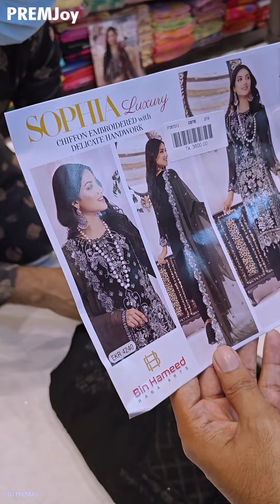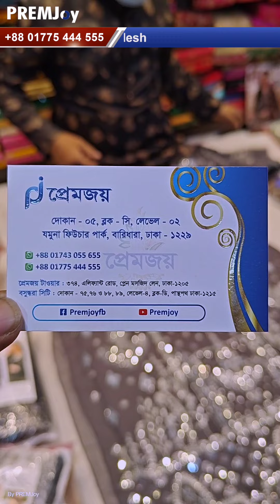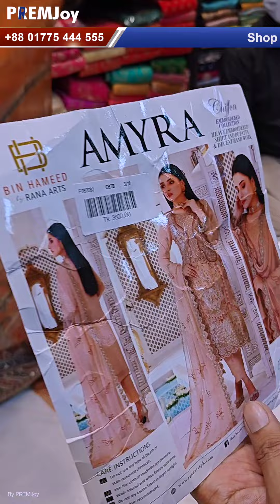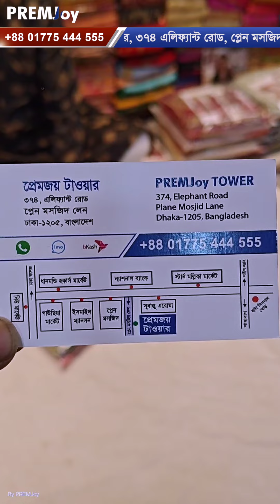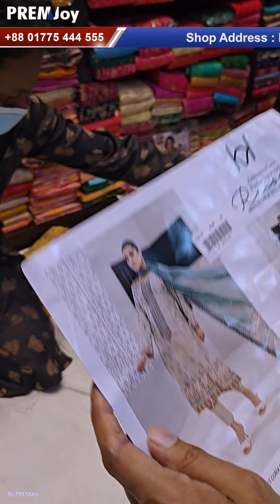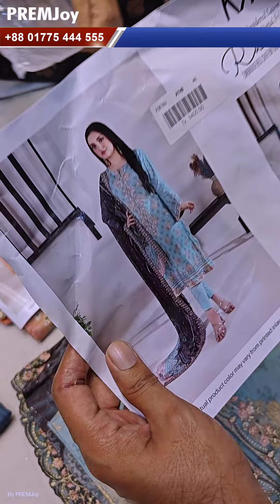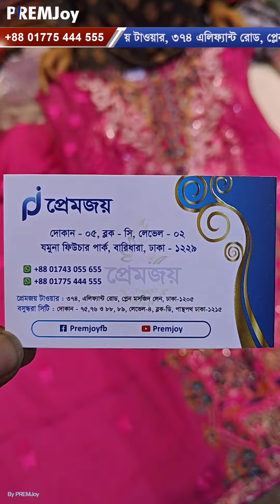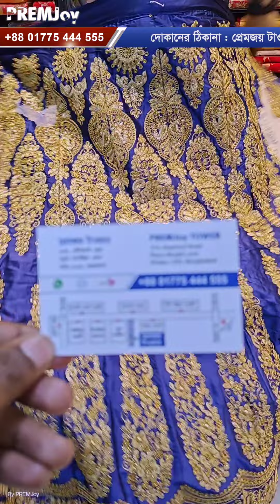🥳 অরিজিনাল পাকিস্তানী থ্রী - পিস কিনুন 😱 মেগা ডিসকাউন্ট অফার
PREMJoy | Shop Address :

🏪 Elephant Road :
PREMJoy TOWER,  House: 374,  Elephant Road Plane Mosjid Lane,  Dhaka 1205, Bangladesh. [ Near Dhaka Gausia Market ]